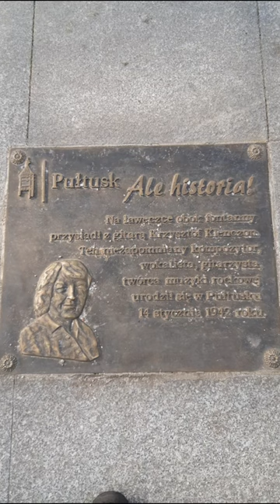Street Monuments - Krzysztof Klenczon in Pultusk, Poland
- Such a statue of Krzysztof Klenczon is located on the main square in Pułtusk in Poland.

- Taki oto pomnik Krzysztofa Klenczona na ławeczce znajduje się na Rynku Głównym w Pułtusku w województwie mazowieckim. To właśnie w tym mieście 14 stycznia 1942 roku urodził się Krzysztof Klenczon. Artysta zmarł 7 kwietnie 1981 roku w chicago w usa . Był polskim kompozytorem, wokalistą, gitarzystą i muzyki rockowej. Liderem zespołów muzycznych: Pięciolinie (1964), Czerwone Gitary (1965–1970) i Trzy Korony (1970–1972).

polskie nagrania